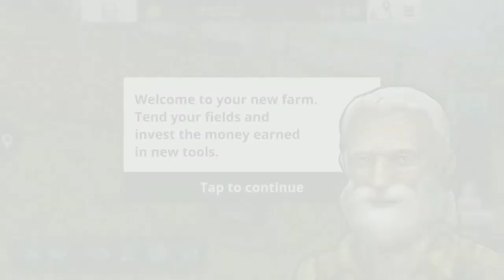Heavy Tractor Field duty ( tractor trolley game )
Heavy Tractor Trolley Cargo Simulator 3d Truck is a new arrival in Tractor farming games. Real Tractor Trolley Cargo Farming Simulation Game is having a thrill of driving tractor trolley in offroad and hill environment. After playing Cargo Tractor Trolley Simulator Farming Game 2020, you will get an idea about the Offroad adventure and hillside environment. New Tractor trolley Farming Cargo Driver 3D has very unique and dynamic gameplay. This Tractor Trolley Driving Simulator Cargo Farming 3D is one of the best tractor trolley games on the play store.

Features of Heavy Tractor Trolley Cargo Simulator 3d Truck:
- Realistic Offroad and Hill Environment
- High definition graphics
- Four different Tractors, 4 wheels & 6 wheels tractor
- Three different Trolleys
- 30 unique jobs
- Real physics of Tractor Trolley
- Dynamic weather effects
- Longest gameplay
- Designed for all age groups